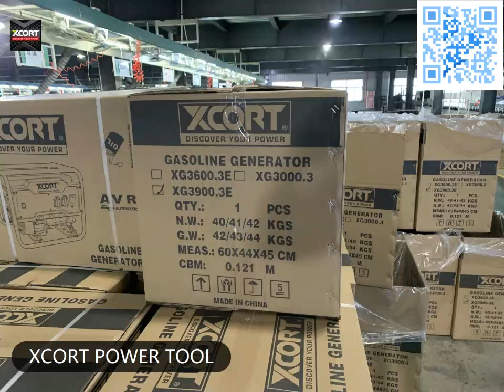XCORT power tools GASOLINE GENERATOR not bosch makita Electric+Recoil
XCORT power tools GASOLINE GENERATOR not bosch makita

Rated AC Voltage:220-240V~ 50/60Hz
Max.AC output:2.8KW
Rated AC output:2.5KW
Voltage regulator：AVR
Rated Speed:3000rpm
Max.Engie output：6.5HP
Displacement:196cc
Compression ratio：8.5:1
Cooling system：Air-cooled
Engine Model：X168F-1
Starting system：Electric+Recoil
Fuel tank capacity：15L
Lube.Oil Capacity：0.6L
Continuous Operating Time：12h

Hundreds of product in stock
Spare parts support
Time of warranty 12 months
Contact person : Ivan